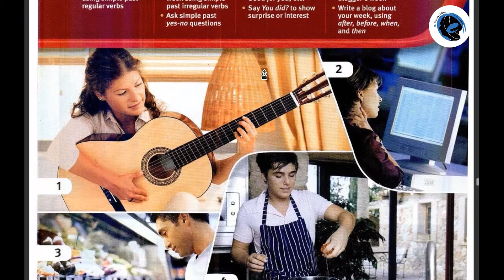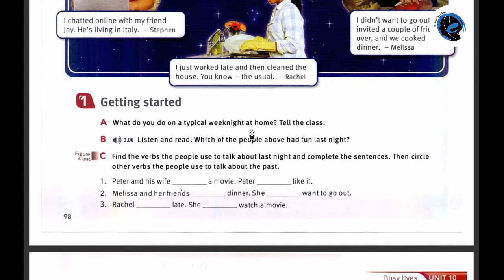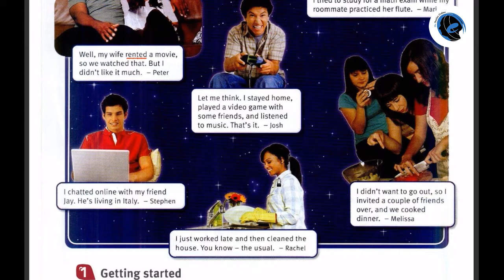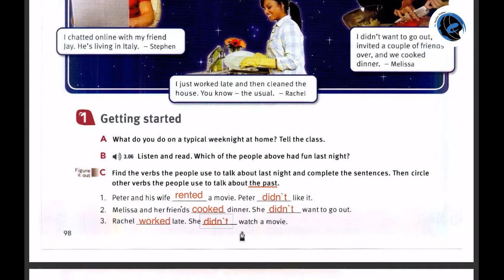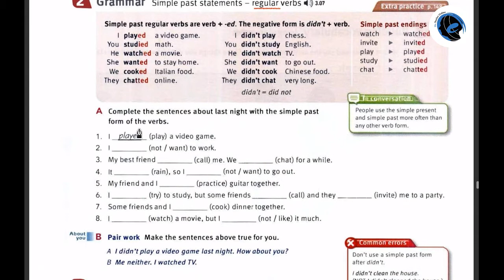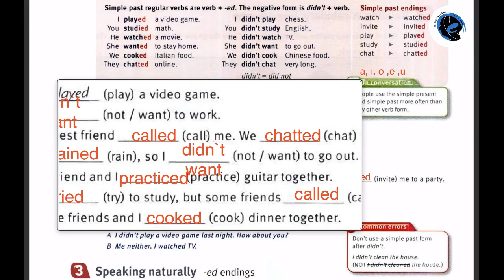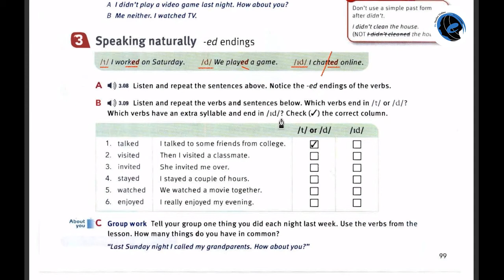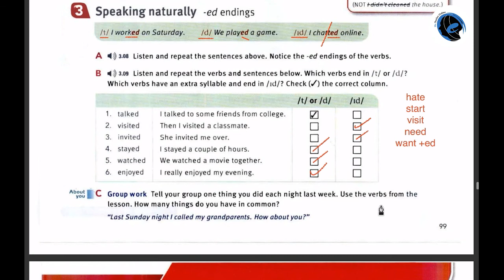Unit10 Lesson A آموزش زبان انگلیسی درس ۱۰ قسمت ۱ کتاب تاچ استون ۱ از سری دوره های مستر تیچر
آموزش آنلاین و غیر حضوری رایگان زبان انگلیسی از سری دوره ها ی آموزشی مستر تیچر بر اساس کتاب تاچ استون ۱ به صورت آموزش آنلاین